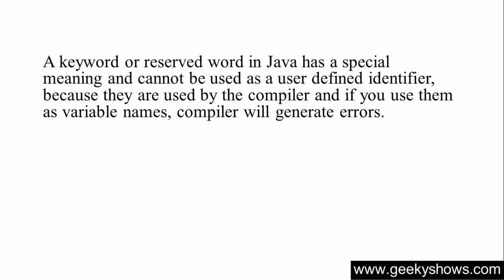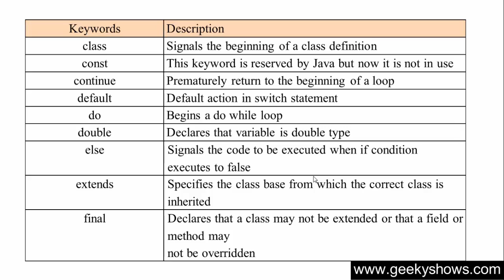22. Reserve Keywords in Java Programming (Hindi)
Reserve Keywords in Java Programming

Programming Language
Easy way to Learn Java Programming